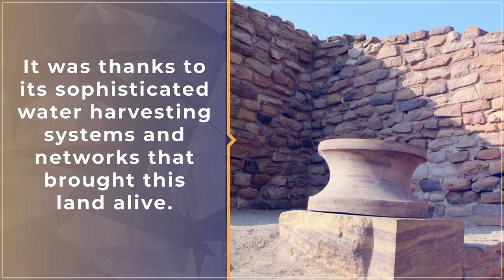The Story of Dholavira | History Shorts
In Gujarat, lie the remains of an ancient civilization that thrived here a millennia ago. Catch the story on our HistoryShorts